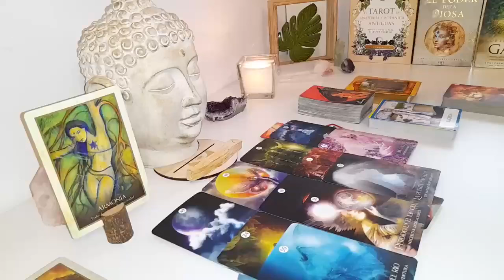AQUARIUS🤷‍♀️YOU’RE THEIR PROBLEM❗️YOU ARE EVERYTHING & THEY CAN'T KEEP UP WITH YOU 🤷‍♀️OCTOBER 2024